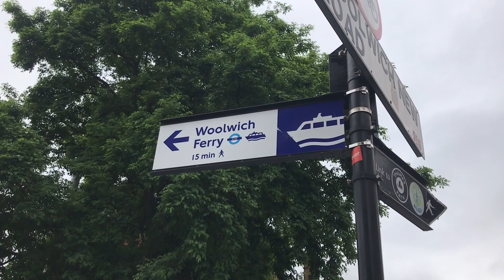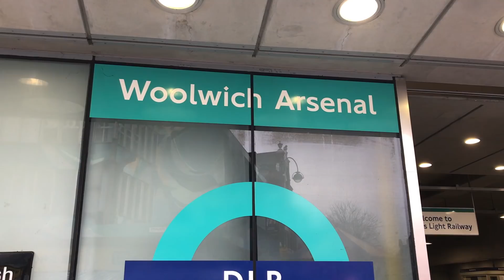Ferry Tale of Woolwich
Keep your Queen Marys and your Mauretanias, I'll take the Woolwich Ferry any time.